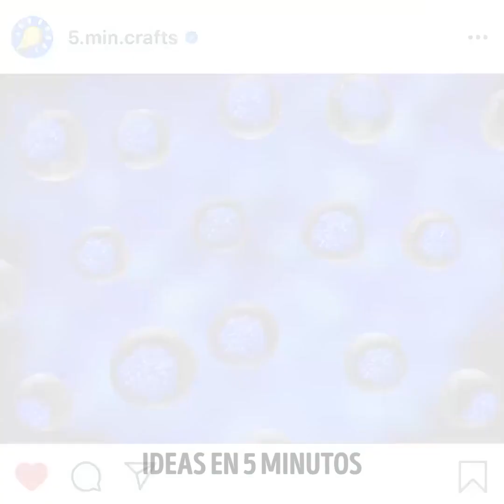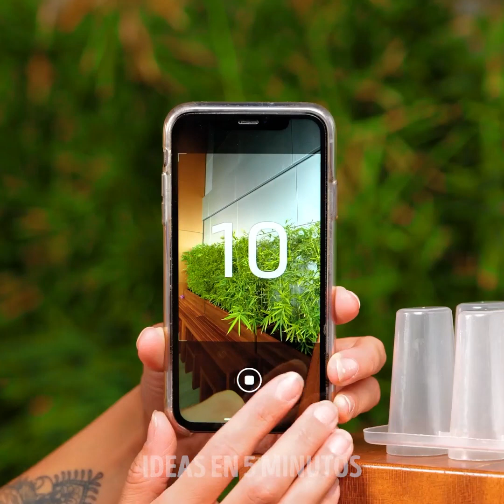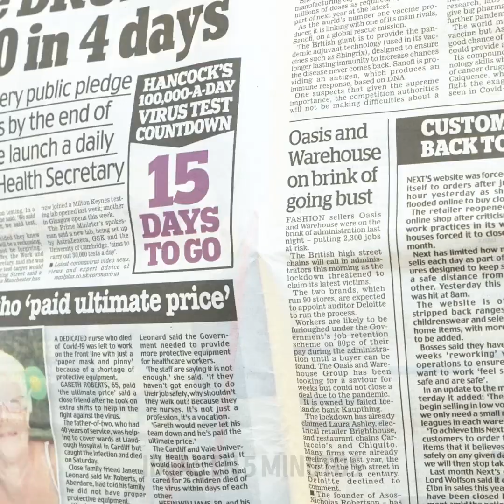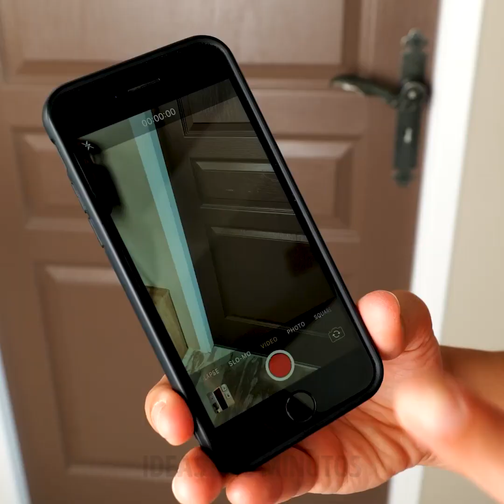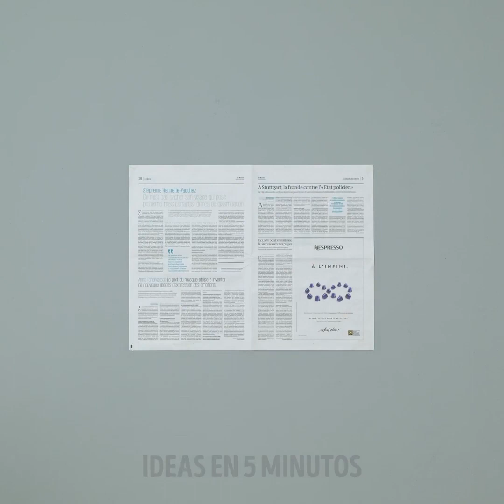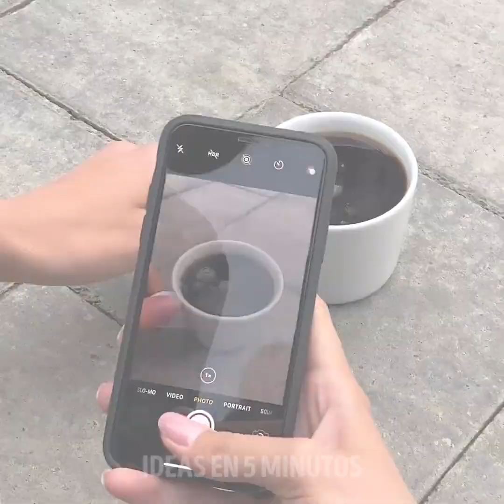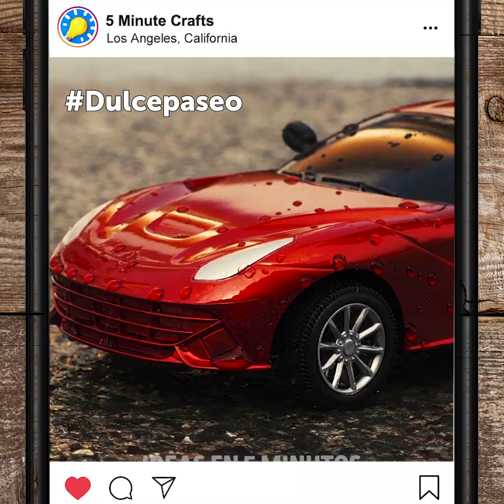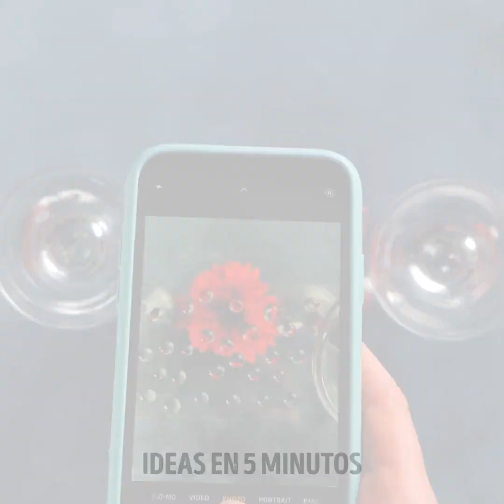TRUCOS DE FOTOS GENIALES QUE DEBES PROBAR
¡Cómo tomar las fotos más increíbles!

¡Trucos ingeniosos para las fotos más geniales!

¿No tienes fotógrafo? ¡Te mostramos cómo crear un soporte de teléfono de bricolaje para que puedas tomar tus fotos tú mismo!

¡Aprende a usar luces para diferentes efectos en tus fotos!

¡Obtén algunas ideas geniales para tu próxima sesión de fotos también!

¡Usa elementos cotidianos para crear la configuración perfecta para la sesión de fotos! ¡Instala una pared de fotos usando solo periódicos o solo globos y toma la foto más genial!

Trucos y consejos para crear efectos maravillosos para tus fotos, como efecto de sombra, efecto de ventana o efecto de humo.

¡Obtén ideas sobre cómo finalmente tomar esa foto de ensueño que siempre quisiste!

3:20 - Soporte para teléfono de bricolaje

5:17 - Pared de fotos de periódicos

6:22 - Rosas y fondo blanco

7:49 - Efecto de puerta que se abre

9:22 - Harina para un efecto de nube